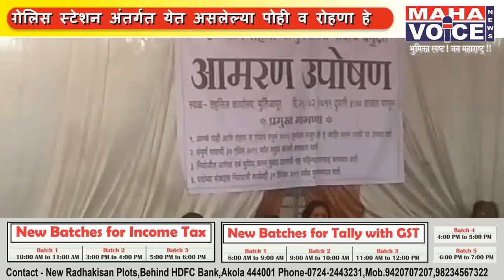मूर्तिजापूर -प्रकल्पग्रस्त पोही गावकऱ्यांचे मुलाबाळांसह आमरण उपोषण...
मूर्तिजापूर
प्रकल्पग्रस्त पोही गावकऱ्यांचे मुलाबाळांसह आमरण उपोषण
दहा वर्षापासून मागण्या ताटकळत ठेवल्याचा आरोप         *शासनाने त्वरित गावाचे पुनर्वसन करण्याची मागणी
                                       सविस्तर  वृत्त              मूर्तिजापूर तालुक्यातील माना पोलिस स्टेशन अंतर्गत येत असलेल्या पोही व रोहणा हे उमा नदीवरील प्रकल्पांतर्गत प्रकल्पग्रस्त गावे असून गेल्या दहा वर्षापासून गावाची परिस्थिती अत्यंत वाईट आणि गावकऱ्यांची मनस्थिती अत्यंत खराब झालेली आहे.  याबाबत शासनासोबत सतत पत्रव्यवहार करून ग्रामपंचायतींचे ठराव घेऊन देखील कोणत्याही प्रकारची दखल गंभीरतेने घेण्यात आलेली नाही.सद्यस्थितीत गावालगत   ५६ एकर जमीन गावाच्या पुनर्वसनाकरिता अधिग्रहीत केलेली असून शासनाने अद्याप गावकऱ्यांना जमीन पुनर्वसनाकरिता दिलेली नाही. गेल्या दहा वर्षापासून गावकरी कठीण मनस्थितीत गावात दिवस काढत असून गावाचा सर्वांगीण विकास थांबलेला आहे. त्यामुळे गावकऱ्यांनी आता थेट मूर्तिजापूर येथील तहसील कार्यालयासमोर महिला व मुलाबाळांसह  दि.२५/२/२०१९ पासून आमरण उपोषणास सुरुवात केलेली आहे. सदर आमरण उपोषण बाबत पत्र व्यवहार दि.३१/१/२०१९ रोजी राज्याचे मुख्यमंत्री तसेच पालकमंत्री, संबंधित अधिकारी, खासदार, आमदार यांना पाठविण्यात आलेले आहे. तरीदेखील या बाबत गंभीरतेने दखल घेण्यात आलेली नाही. त्यामुळे संतप्त झालेल्या गावकऱ्यांनी महिला व मुलाबाळांसह आमरण उपोषण सुरू केल्याचे सरपंच यांनी सांगितले या आमरण उपोषणात शेकडो गावकऱ्यांचा सहभाग आहे.

            गावकऱ्यांच्या प्रमुख मागण्यांमध्ये गाव शंभर टक्के पुनर्वसन मंजूर झालेले असताना त्याची प्रत अद्याप देण्यात आलेले नाही ती प्रत देण्यात यावी. संपूर्ण गावाची ३० एप्रिल २०१९ पर्यंत संयुक्त मोजणी करण्यात यावी. नियोजित जागेवर सर्व सुविधा करून भूखंड वाटपाची सहा महिन्यात कारवाई करण्यात यावी. घरांचा मोबदला निवाड्याची कारवाई ३१ डिसेंबर २०१९ पर्यंत पूर्ण करण्यात यावी.पोही गाव उमा नदीवरील प्रकल्पाचे बुडीत क्षेत्र असून या गावचे संपर्क रस्ते देखील बंद होत आहेत. त्या कारणाने या गावाला शंभर टक्के पुनर्वसन करण्याची मागणी सतत गावकर-यांनी लावून धरलेली असताना प्रतिसाद मात्र मिळत नाही. गावाचे पुनर्वसन होणार असल्यामुळे गेल्या आठ ते दहा वर्षापासून घरांची दुरुस्ती देखील करण्यात आलेली नाही.त्यामुळे घरे धोकादायक बनलेली असून कोणत्याही क्षणी घरे कोसळण्याचा धोका असून त्यापासून जीवित हानी होण्याची शक्यता निर्माण झालेली आहे.,मागण्या मान्य होईपर्यंत आमरण उपोषण सुरू ठेवण्याचा निर्धार गावकऱ्यांनी व्यक्त केला.
मूर्तिजापूर प्रतिनिधी
नरेंद्र खवले